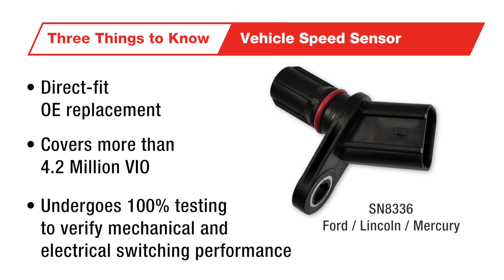Three Things to Know: SN8336 - Vehicle Speed Sensor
Three things to know about our newest vehicle speed sensor:

* Direct-fit OE replacement
* Covers more than 4.2 million vehicles on the road
* Undergoes 100% testing to verify mechanical and electrical switching performance